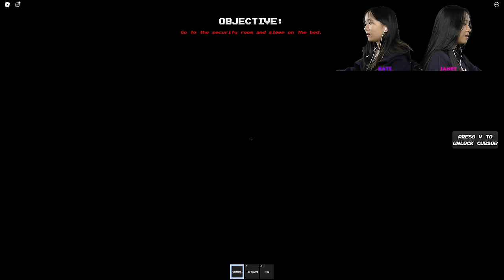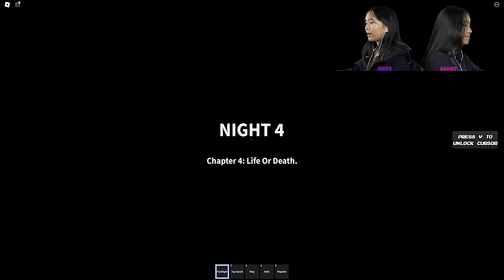We worked the night shift on a Cruise! ⚓️| Roblox: The Cruise Experience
In this video, we are going to be playing the Cruise Experience on Roblox. Janet and Kate got a job working as a security guard on a cruise ship.